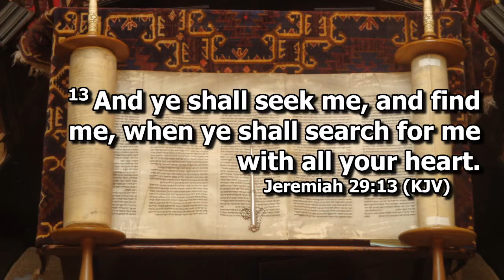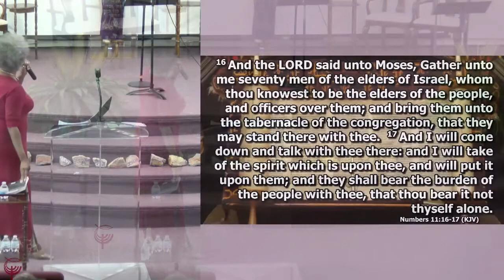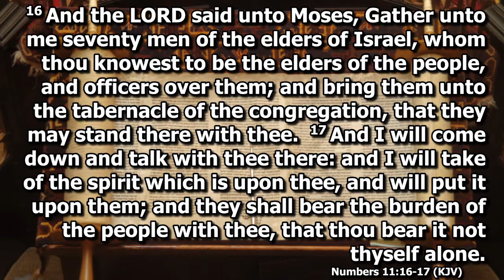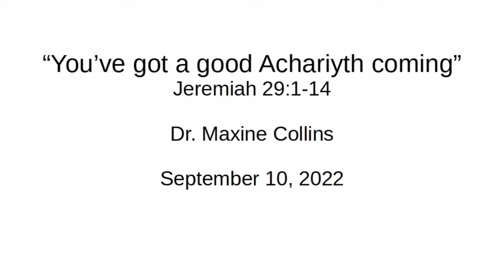You've got a good Archariyth coming" | Dr. Maxine Collins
Dr. Maxine Collins teaches from Jeremiah 29:1-14 about Yah having a plan for your life.